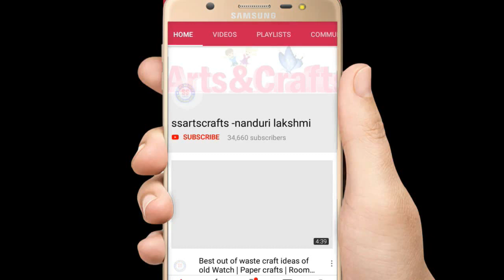DIY||How to Paint Glass Bottle for Home Decoration||Best out of Waste||ssartscrafts